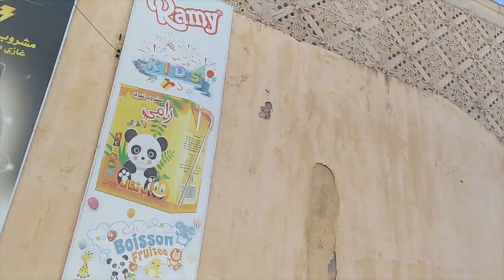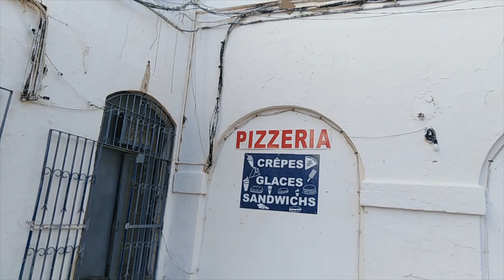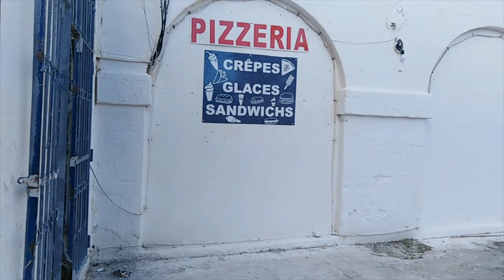جولة صيفية خفيفة و ظريفة🎈🚩SIDI FREJ